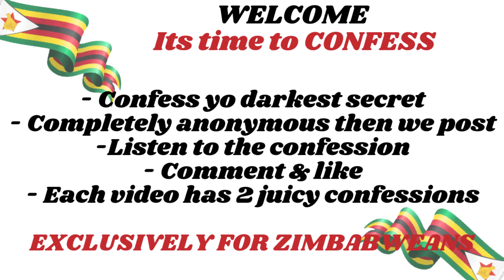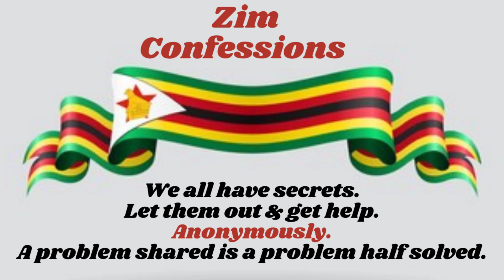Murume Wangu Anoyamwa Mukaka Wemwana| Top 5 Best Electric Breast Pumps Review To Buy | Tips & Tricks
Murume wangu anoyamwa mukaka wemwana | Top 5 best electric breast pumps review to buy | Tips & Tricks | NB